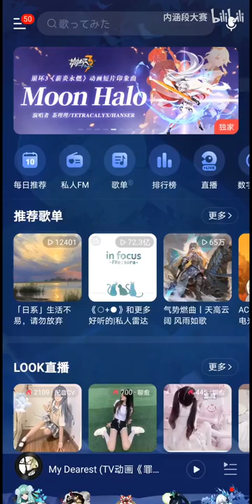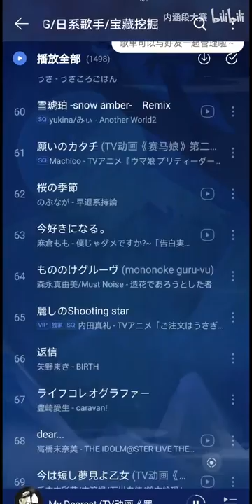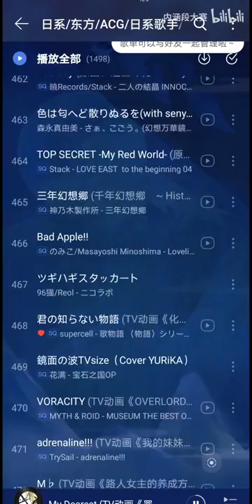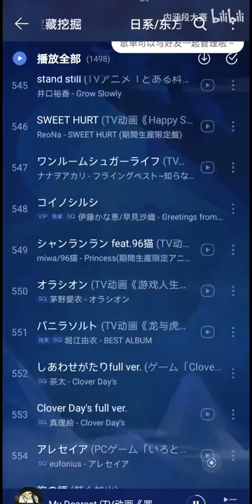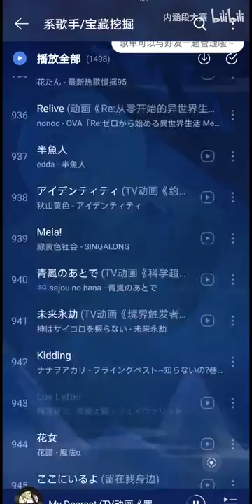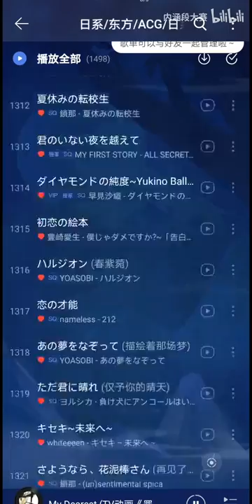歌单分享想说的都在视频中。提示：后面基本都是歌名翻页因为我觉得一首歌就应该放完所以就没直接停止录屏。